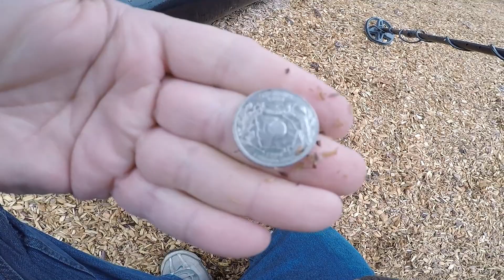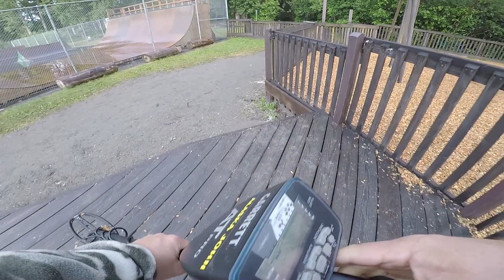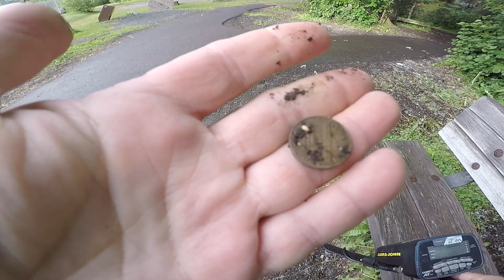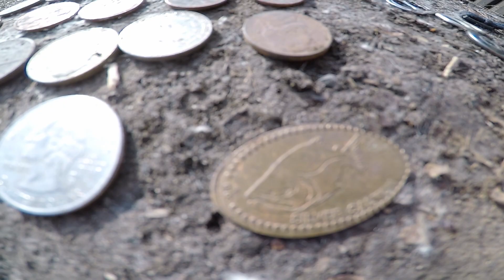Metal Detecting - Girdwood Alaska